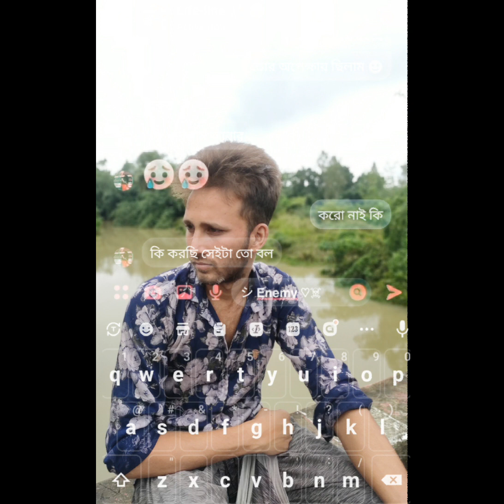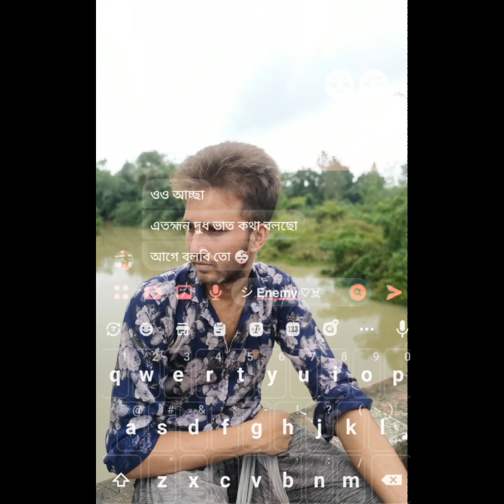##trending New_Latest_Update_Video_2023_SB_Entertainment_Group-420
## New_Latest_Update_Video_2023_SB_Entertainment_Group-420